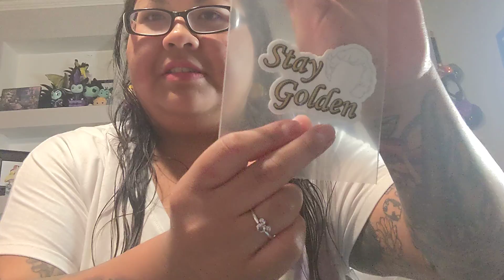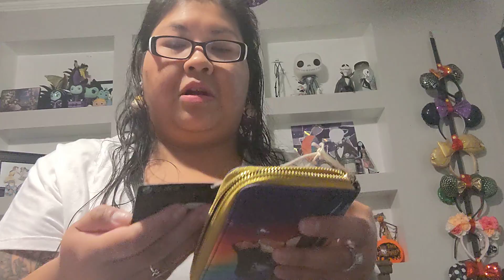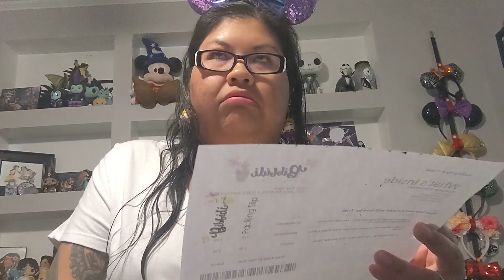Bibbidi Box May 2022